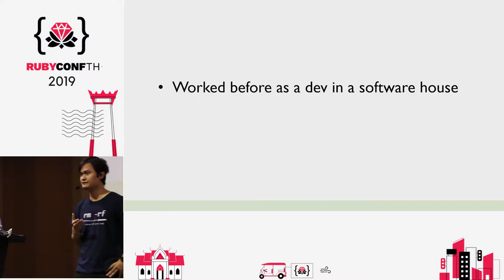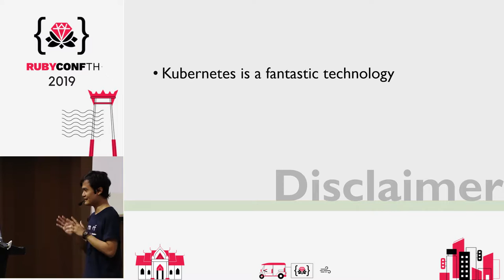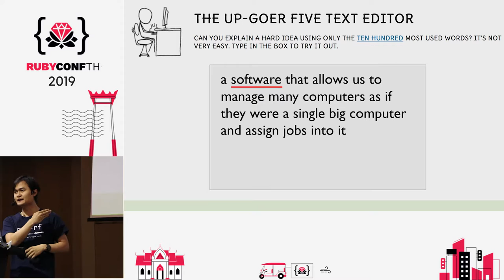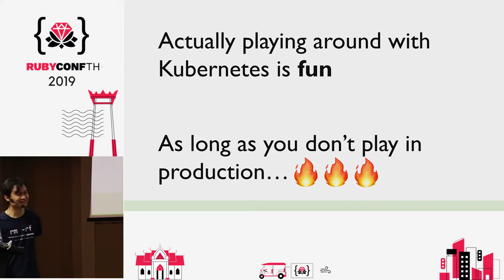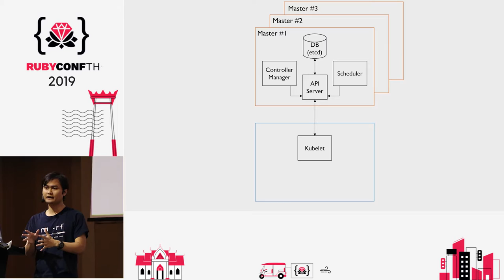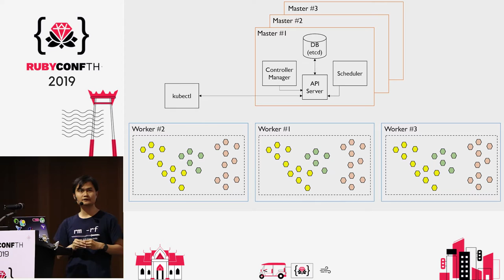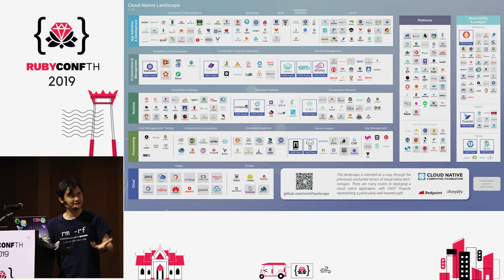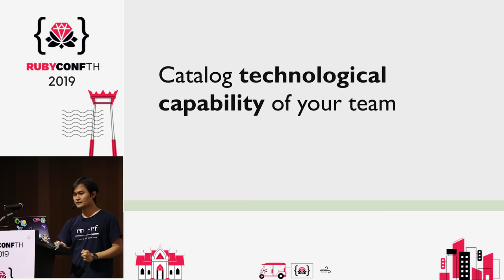RubyConf TH 2019 - Guide to Discourage your Boss from Migrating into Kubernetes by Giovanni Sakti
Practical Guide to Discourage your Boss from Migrating into Kubernetes by Giovanni Sakti.

Kubernetes and all the ‘cloud-native’ baggage that it brings are some of the most-talked about stuff recently. More and more companies are adopting Kubernetes to deploy and manage their services. There are also lots of other companies that are starting to provide Kubernetes-as-a-service, not to mention dozens of open source projects that are published almost every week related to it.

For those who are still using more ‘traditional’ approach, such as VM-based deployment, Kubernetes can be very daunting because there are tons of new concepts being introduced. And because of the buzz around it, sometimes we feel the urge to use it even though it might not be appropriate for our use case.

Therefore in this talk, I want to convince you that it is not necessary to use Kubernetes, unless proven otherwise :)